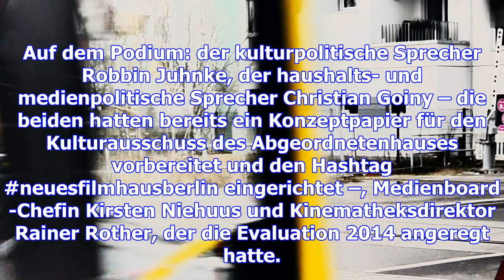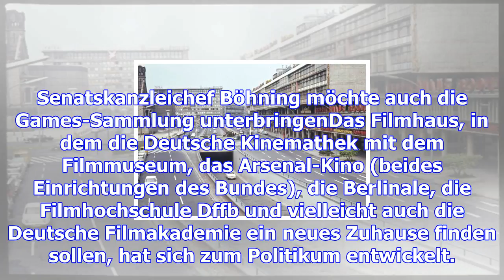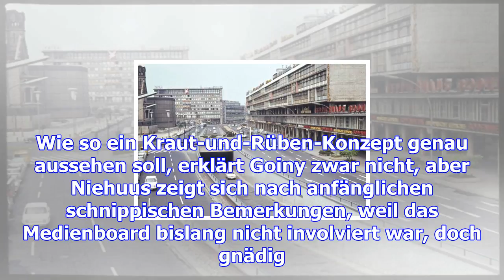Neues filmhaus berlin: wirtschaftszentrum oder offenes haus?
Jamaika ist überall. Auch im neuen Kino Delphi Lux zeichnet sich nach dem Scheitern der Sondierungsg...